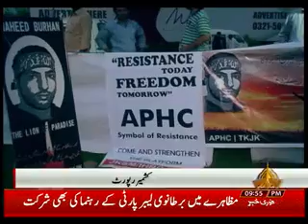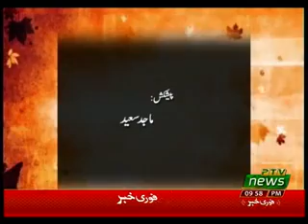KASHMIR REPORT 02 09 2019